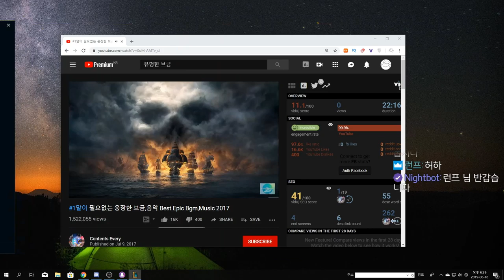용의 사도 우디르를 한 번 해보자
아자!